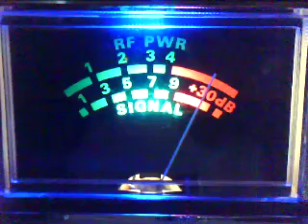2SC, BillyBob, Muskrat, 048, Copperhead295, BillytheKid, 205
Crazy conditions today friends!!